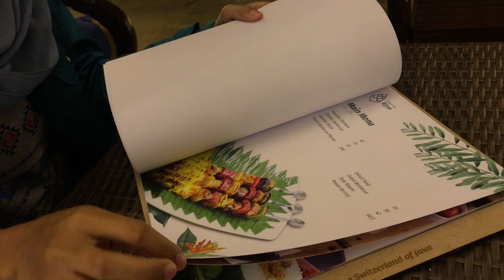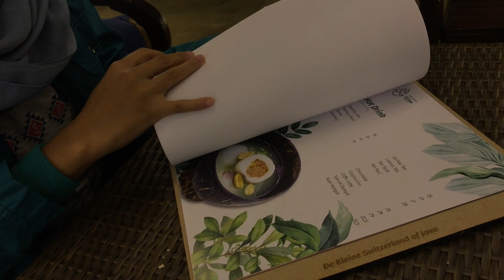Suasana malam di cafe de kleine batu 2019